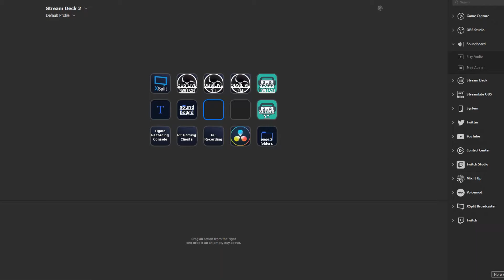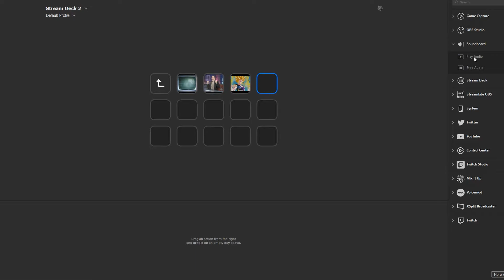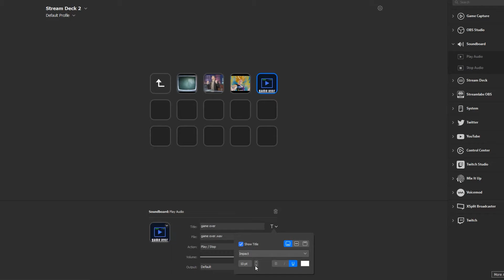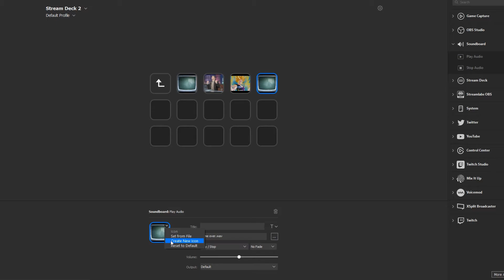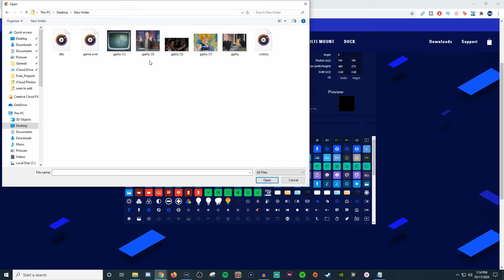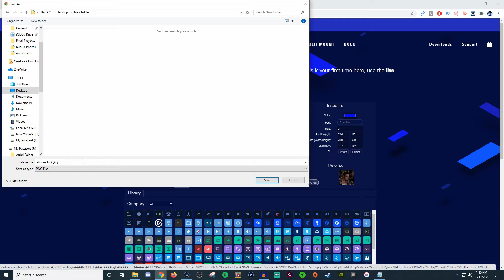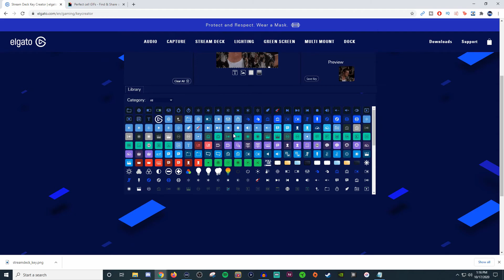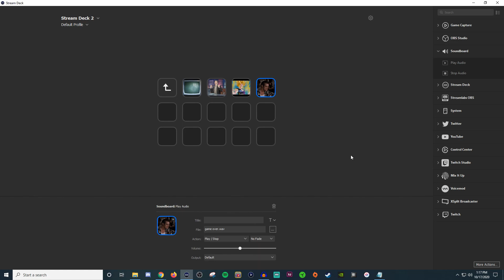Adding GIFs to your Elgato Stream Deck | In Depth Tutorial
In this video I show you how to add a GIF to a button using the Elgato Stream Deck. I also show you how to fix the black box around the image of the photo.

Using GIFs on the stream deck can add some fun to your buttons. This is an in-depth look. Check out the other playlists on the channel to learn more on how to stream.

⏱️ Time Stamp ⏱️
0:00 Video Intro.
1:50 Getting started.
4:47 Fixing the image.